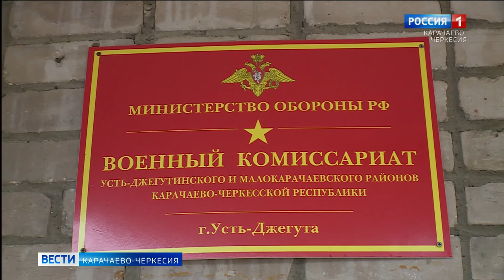В Карачаево-Черкесии продолжается осенний призыв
Новобранцы готовятся пополнить ряды Вооруженных сил: в Карачаево-Черкесии, как и по всей стране, продолжается осенний призыв